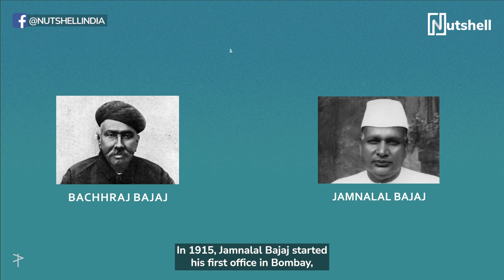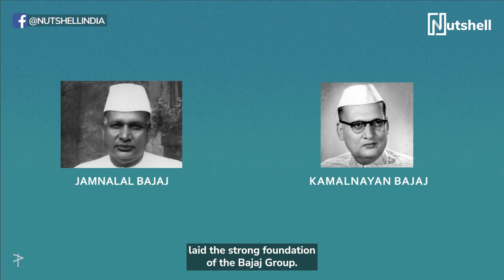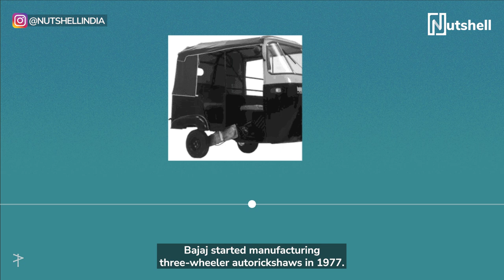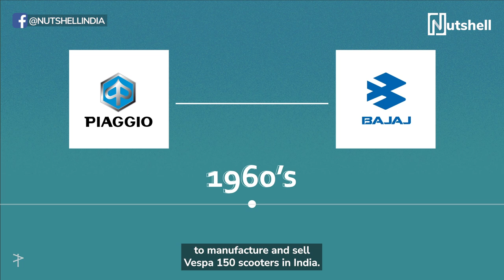How BIG is the Bajaj Group? | Bajaj Auto | Bajaj Finance | Bajaj Finserv | Nutshell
Jamnalal Bajaj laid the foundation of the Bajaj group, and Rahul Bajaj took the group to another level. Today, Bajaj group is considered to the world's favourite Indian due to its two-wheelers and consumer finance business. Check out how big is the Bajaj group.

Interested in Behind the Brand videos

Video Map:

00.00 - Intro
00.52 - Past and Present
01.52 - Bajaj Auto
03.08 - Bajaj Finserv and others
04.13 - Credit to Rahul Bajaj
05.20 - Conclusion
Credits:

Producer
Andre Borges

Writer
Tanveer Gogada

Featuring
Tanveer Gogada

Researcher
Zenia Hormuzdi
Tanveer Gogada

Video Editor
Hikuptah Studios OPC Pvt. Ltd.

Aghil Prasannan

Sound
Rahul Telang

Operation Manager
Vaibhav Bhavsar

Video Operations
Shreya Sharma

Subtitle
Digital Nirvana